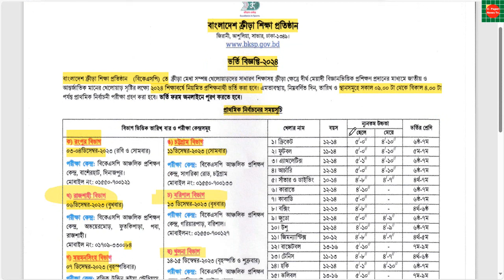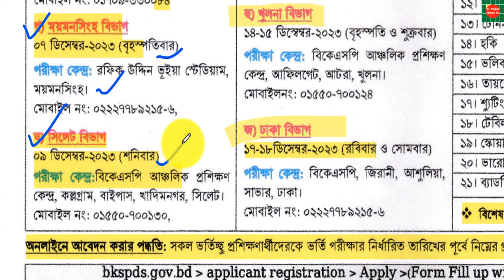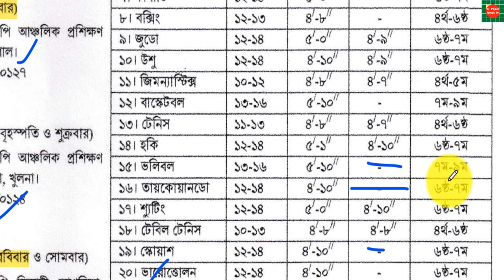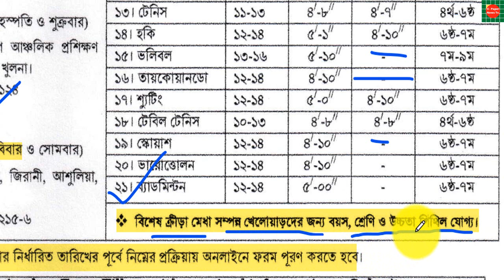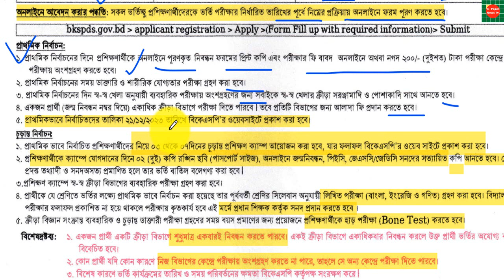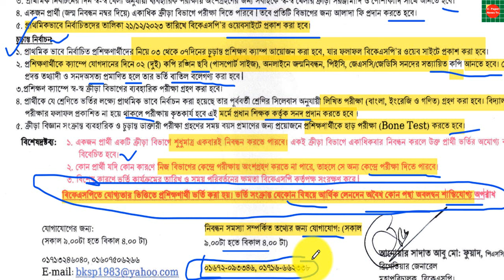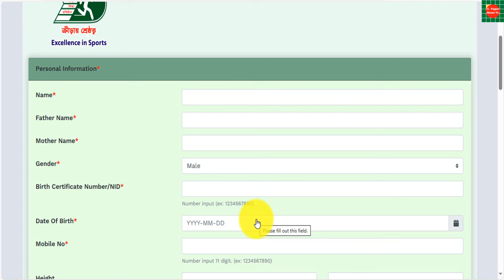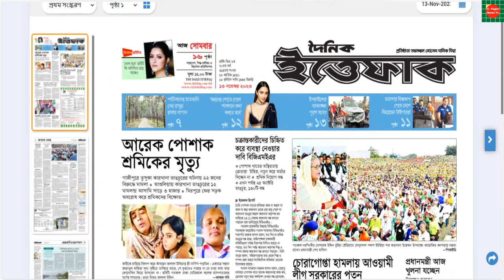২০২৪ সালের বিকেএসপির ভর্তি বিজ্ঞপ্তি।। BKSP admission circular 2024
Bangladesh Krira Shikkha Protishtan (BKSP) is the national sports institute of Bangladesh.বিকেএসপিতে ২১টি খেলায় ভর্তির বিজ্ঞপ্তি, সাকিব–মুশফিক–মামুনুল–রাসেল মাহমুদ হওয়ার সুযোগ
দেশের প্রধান ও একমাত্র সরকারি ক্রীড়াশিক্ষা কেন্দ্র বাংলাদেশ ক্রীড়া শিক্ষাপ্রতিষ্ঠান (বিকেএসপি)। সাভারে প্রধান কেন্দ্র ছাড়াও দিনাজপুর, রাজশাহী, ময়মনসিংহ, সিলেট, চট্টগ্রাম, বরিশাল, খুলনায় রয়েছে বিকেএসপির আঞ্চলিক কেন্দ্র।

বিকেএসপি ক্রীড়া মেধাসম্পন্ন খেলোয়াড়দের সাধারণ শিক্ষাসহ ক্রীড়াক্ষেত্রে দীর্ঘমেয়াদি বিজ্ঞানভিত্তিক প্রশিক্ষণ প্রদানের মাধ্যমে জাতীয় ও আন্তর্জাতিক মানের খেলোয়াড় তৈরির লক্ষ্যে ২০২৪ শিক্ষাবর্ষে নিয়মিত প্রশিক্ষণার্থী ভর্তি করবে।

যেসব খেলায় ভর্তির সুযোগ—

ভর্তির নিয়মকানুন—
সাধারণত চতুর্থ, পঞ্চম, ষষ্ঠ ও সপ্তম শ্রেণিতে আসন খালি থাকা সাপেক্ষে শিক্ষার্থী ভর্তি করা হয়। অ্যাথলেটিকস, বাস্কেটবল ও ভলিবলের ক্ষেত্রে ষষ্ঠ থেকে নবম শ্রেণি পর্যন্ত সুযোগ রাখা হয়েছে। তবে বিশেষ ক্রীড়া মেধাসম্পন্ন খেলোয়াড়দের জন্য বয়স, শ্রেণি ও উচ্চতা শিথিলযোগ্য।
প্রাথমিক বাছাই—

প্রাথমিক বাছাইয়ের দিন প্রার্থীদের অনলাইনে পূরণ করা রেজিস্ট্রেশন ফরমের প্রিন্ট কপি ও পরীক্ষা ফি বাবদ ২০০ টাকা পরীক্ষাকেন্দ্রে জমা দিয়ে পরীক্ষায় অংশগ্রহণ করতে হবে।

প্রাথমিক নির্বাচনের দিন ডাক্তারি ও শারীরিক যোগ্যতার পরীক্ষা নেওয়া হবে।

প্রাথমিক নির্বাচনের দিন নিজ নিজ খেলা অনুযায়ী ব্যবহারিক পরীক্ষা নেওয়া হবে। এ জন্য সবাইকে নিজ নিজ খেলা অনুযায়ী ক্রীড়া সরঞ্জামাদি ও পোশাক সঙ্গে আনতে হবে।

একজন প্রার্থী অনলাইনে পৃথক পৃথক ফরম পূরণ করে (জন্মনিবন্ধন নম্বর দিয়ে) একাধিক ক্রীড়া বিভাগে পরীক্ষা দিতে পারবে।
প্রাথমিকভাবে নির্বাচিতদের তালিকা ২১/১২/২০২৩ তারিখে বিকেএসপির
ওয়েবসাইটে প্রকাশ করা হবে।
চট্টগ্রাম বিভাগ: ১১ ডিসেম্বর, বিকেএসপি আঞ্চলিক প্রশিক্ষণকেন্দ্র, সাগরিকা রোড, পাহাড়তলী, চট্টগ্রাম।

বরিশাল বিভাগ: ১৩ ডিসেম্বর। বিকেএসপি আঞ্চলিক প্রশিক্ষণকেন্দ্র, গড়িয়ারপাড়, বরিশাল।

খুলনা বিভাগ: ১৪–১৫ ডিসেম্বর। বিকেএসপি আঞ্চলিক প্রশিক্ষণকেন্দ্র, আফিল গেট, আটরা, খুলনা।

ঢাকা বিভাগ: আগামী ১৭–১৮ ডিসেম্বর। বিকেএসপি, জিরানী, আশুলিয়া, সাভার, ঢাকা।

পরীক্ষায় অংশগ্রহণ–সংক্রান্ত যেকোনো তথ্যের জন্য ০১৭১৩২৪৬০৪০ ও ০১৬০৭৫০৬২৬৬ নম্বরে (সকাল নয়টা থেকে বিকেল চারটা) ফোন করা যাবে।
বিভাগভিত্তিক পরীক্ষার তারিখ ও কেন্দ্র কোথায়—
রংপুর বিভাগ: এ বিভাগের প্রাথমিক নির্বাচনী হবে ৩ ও ৪ ডিসেম্বর, বিকেএসপি আঞ্চলিক প্রশিক্ষণকেন্দ্র, বাঁশেরহাট, দিনাজপুরে।

রাজশাহী বিভাগ: ৬ ডিসেম্বর, বিকেএসপি আঞ্চলিক প্রশিক্ষণকেন্দ্র, অভয়মোড়, ফুকতিপাড়া, পবা, রাজশাহী।

ময়মনসিংহ বিভাগ: ৭ ডিসেম্বর, রফিক উদ্দিন ভূঁইয়া স্টেডিয়াম, ময়মনসিংহ।

সিলেট বিভাগ: ৯ ডিসেম্বর, বিকেএসপি আঞ্চলিক প্রশিক্ষণকেন্দ্র, কল্লগ্রাম, বাইপাস, খাদিমনগর, সিলেট।
নিবন্ধন সম্পর্কিত যেকোনো তথ্যের জন্য ০১৬৭২০৯৩৩৪৬, ০১৭১৬৬৬২৩৩৮ নম্বরে (সকাল নয়টা থেকে বিকেল চারটা) ফোন করা যাবে।